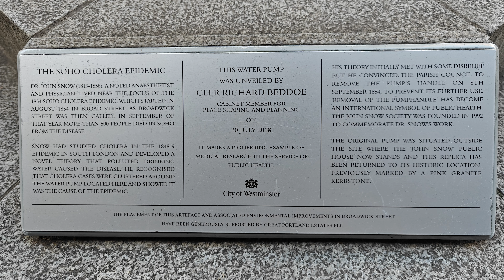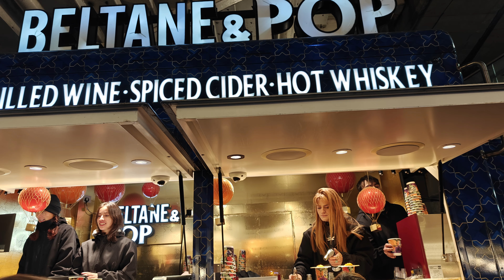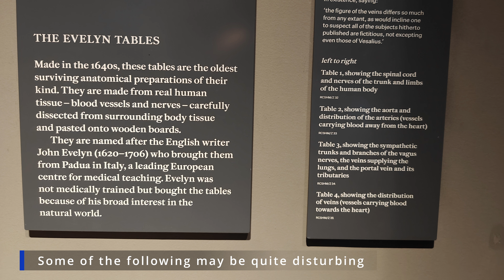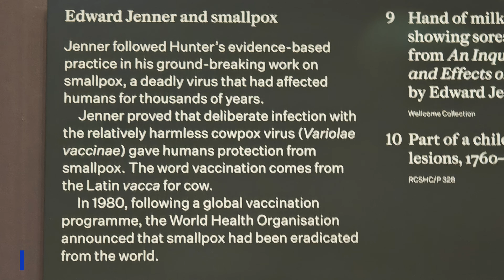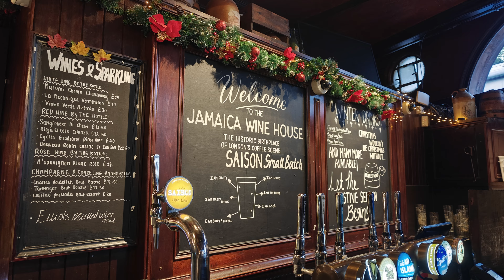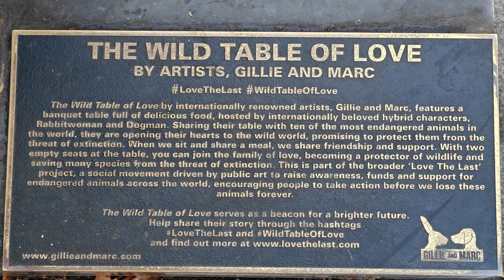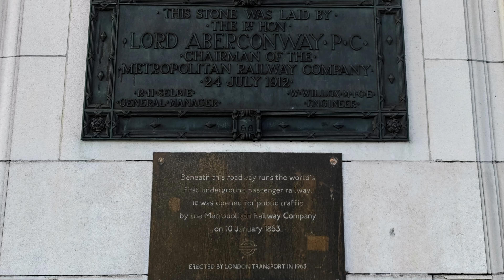London Wedding Anniversary 2024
After last year's epic 25th wedding anniversary, two weeks going around Europe, a bit more low key with a meal out in London and the Hunterian Museum the only things planned. Back again by train, lets see what we can squeeze into a small time with little more planned than these two planned places.

Taken with: OnePlus Open, Go Pro 11